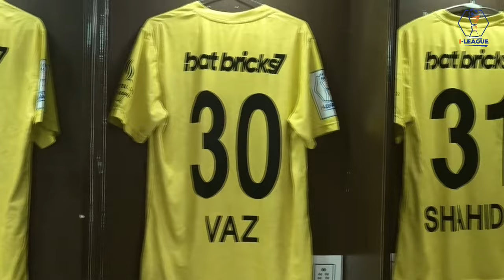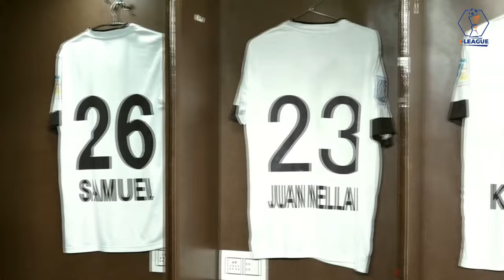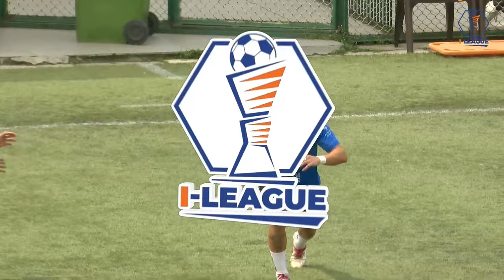I-League 2023-24 | Real Kashmir FC vs Mohammedan SC | LIVE